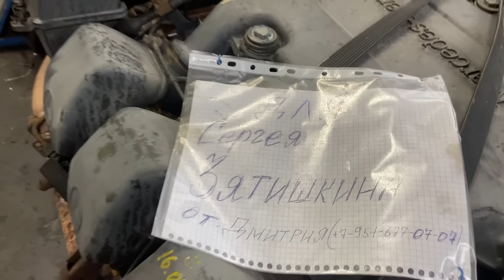OM501 Кулак №1 Разборка ДВС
Всем привет в данном видео есть субтитры!
К нам привезли двигатель OM 501 с Mercedes Actros для капитального ремонта.
Владелец авто мне рассказал что автомобиль поломался в Саратове и он принял решение снимать ДВС и вести его ко мне! Там на станции они сняли ДВС и привезли  ко мне на ремонт!
В этом видео мы разберем данный двигатель, выявим его не исправности произведем диагностику!
Всем удачи и здоровья.
Помощь каналу, Благодарность автору:
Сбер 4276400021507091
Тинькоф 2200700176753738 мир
наш адрес: Московская обл. Домодедовский район село Долматово ул. Дорожная 16
тех. центр "Инфорком"